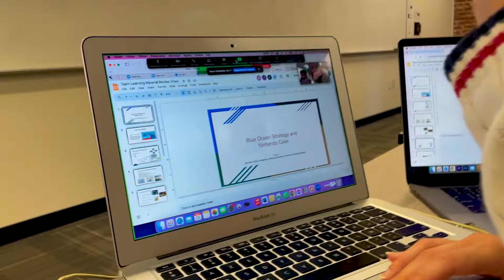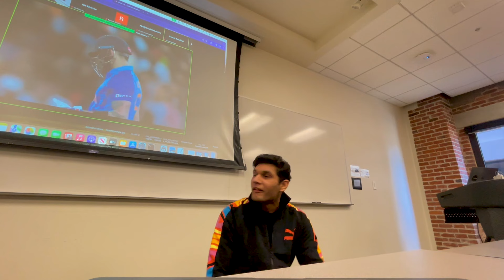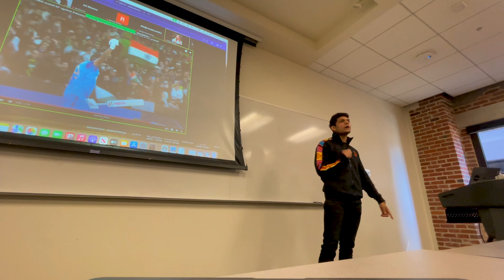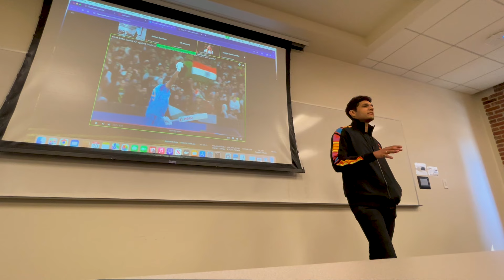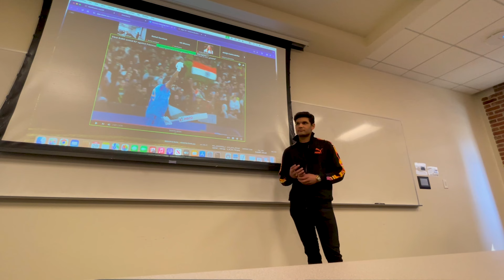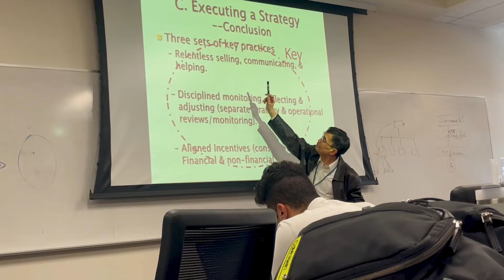Class Mein Cricket Pe Presentation Di! 😍 | Indian Student in USA 🇺🇸